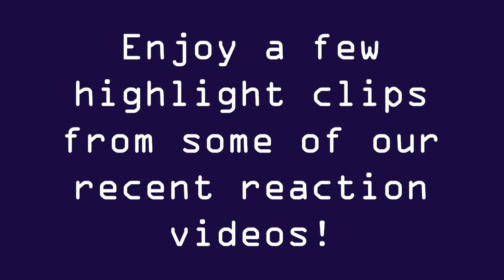📼🌟Just SUMM Reactions - Highlights🌟📼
Just a few highlights from some recent reaction videos to give folks an idea what they are in for! 😉😂

Original movies:
Airplane! (1980), Total Recall (1990), Top Secret! (1984), Terminator 2 (1991), Hot Shots! (1991)